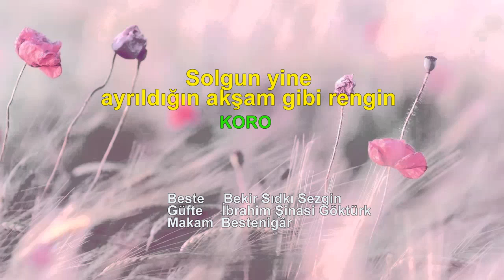Solgun yine ayrıldığın akşam gibi rengin KORO